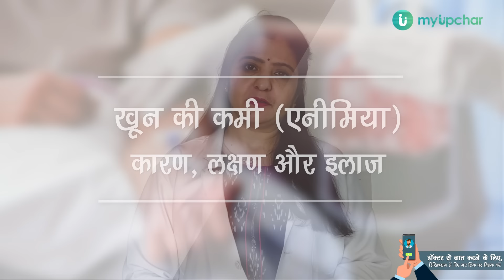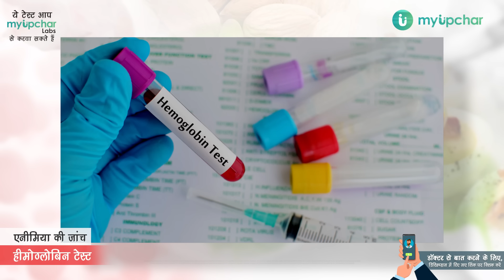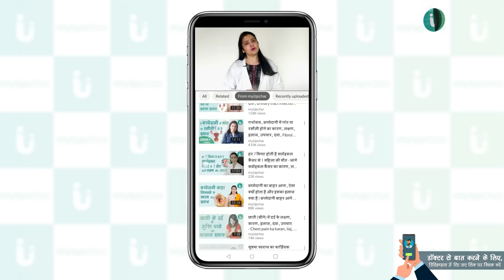ये लक्षण दिखे तो आपके शरीर में है खून की कमी. जानें तेजी से खून बढ़ाने के उपाय By Dr. Archana Nirula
Anemia symptoms and treatment in hindi - यदि आपके शरीर में थकान, कमजोरी, त्वचा का पीला पड़ना, दिल की धड़कन का असामान्य होना, सांस लेने में तकलीफ, चक्कर आना, सीने में दर्द, हाथों और पैरों का ठंडा होना, सिरदर्द आदि लक्षण दिखें तो ये सारे संकेत आपके शरीर में खून की कमी के हो सकते हैं। शरीर में खून की कमी बहुत सारे रोगों को जन्म देती है। इसका समय रहते समाधान नहीं किया गया तो ये आपके लिए घातक भी हो सकता है।

पर आप चिंता नहीं करें क्योंकि इस वीडियो में Dr. Archana Nirula जी Anemia yani khoon ki kami ka karan, khoon ki kami ke lakshan, khoon ki kami ka test, khoon ki kami ka ilaj, upchar, khoon ki kami ki dawai, medicine, khoon ki kami ke liye aahar, khoon ki kami ko pura karne ke upay, तेजी से खून बढ़ाने के उपाय के बारे में जानकारी दे रही हैं

आप myUpchar पर लॉग इन करके अपना कोई भी सवाल पूछ सकते हैं